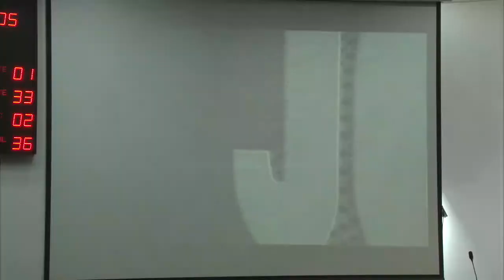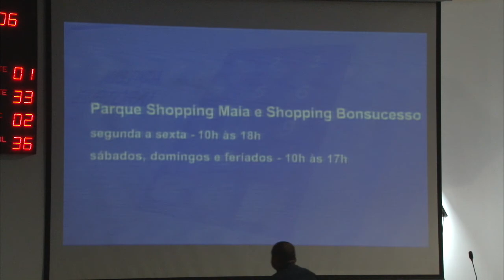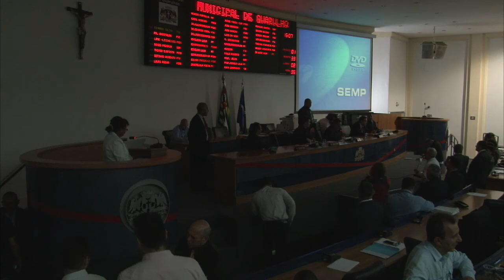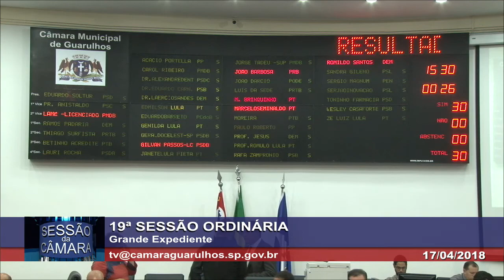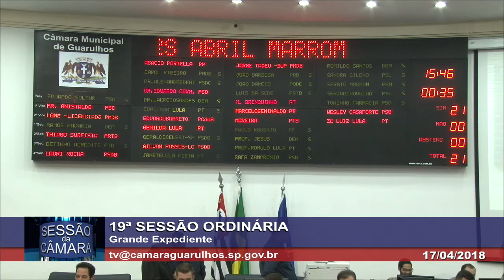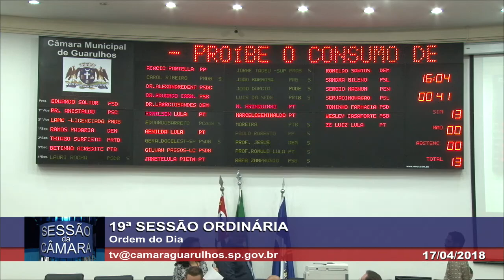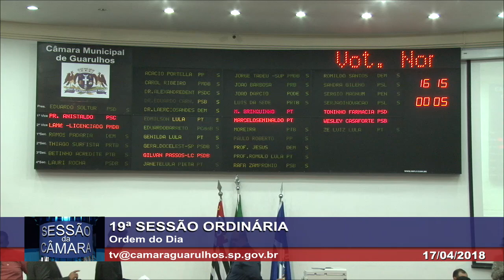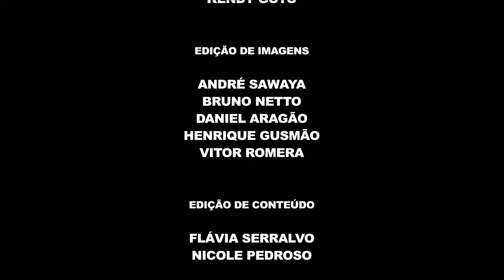19ª Sessão Ordinária - 17/04/2018 - TV Câmara